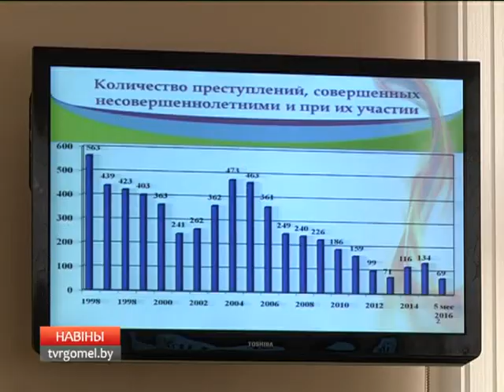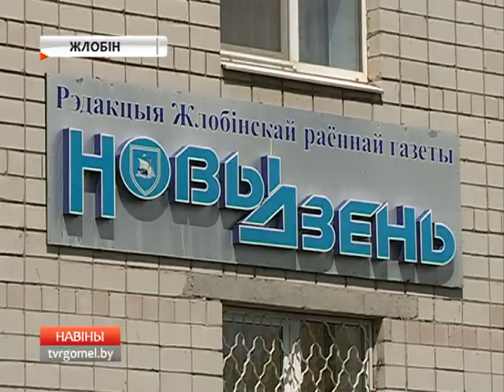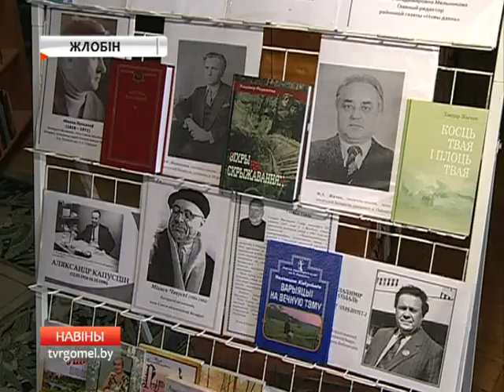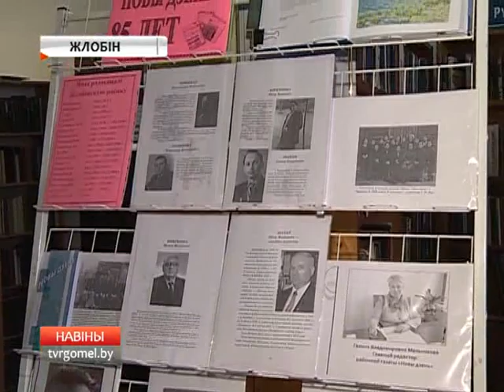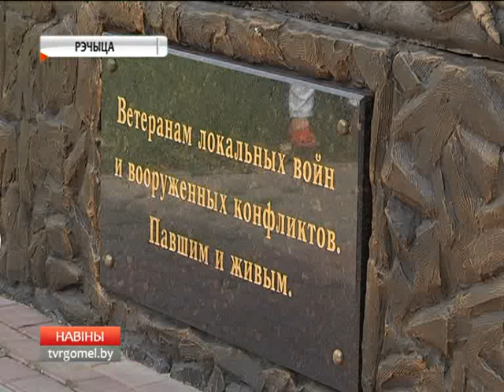21 06 2016 НОВОСТИ